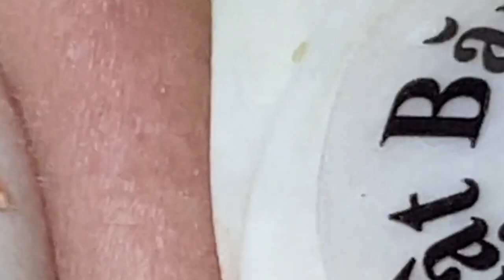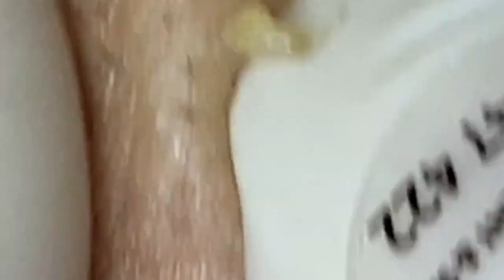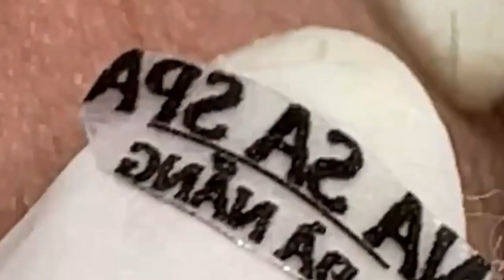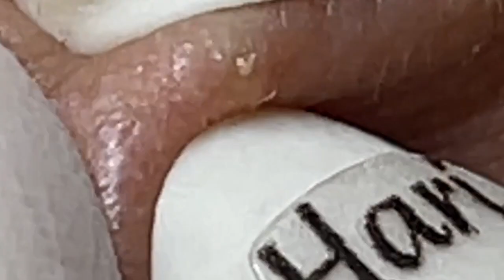الوقت المناسب مع فيديوهات الغاز الطبيعي المسال SDS 1706